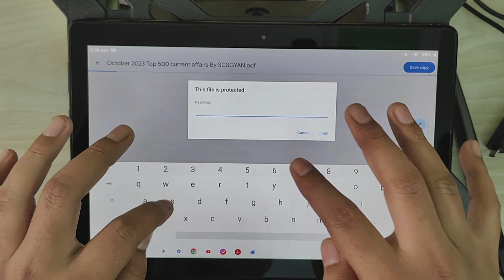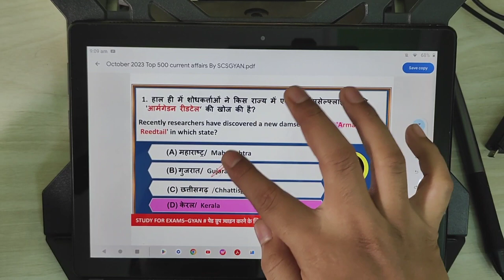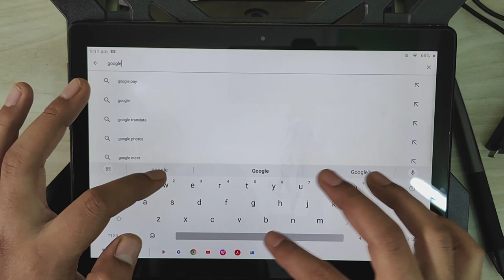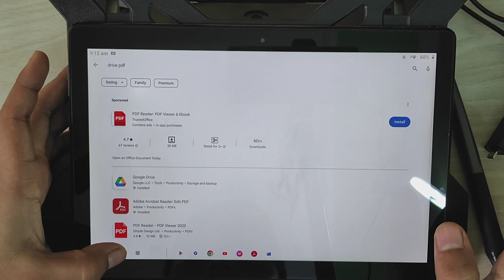How to highlight in pdf | How to Edit Pdf | Pdf Edit Highlights In Tablets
Scroll 📜 Down 👇 To Contact Indian Techgurukul Owner (Shubh Pratap )

1. Basic Pen ( No palm rejection) Work With any Tab 299
2. Redmi Pad Pro 5G Pen
3. Lenovo Tab Pen ( Checkout list of working tab by clicking link )
Option 2
4. OnePlus Pad 2 stylus
5. iPad all models 3 rd party Pen

Orginal Apple C Pencil work's on iPad 10 & Later

Tempered glass ( Robustrion )
Covers ( Robustrion & proelite ):

1. Best 3rd party Keyboard for Ipad 9, 10, Air , Pro etc. Keyboard
2. Redmi Pad SE
3. Mi Pad 6
4. Any Samsung Tablets keyboards
5. Lenovo Tablets keyboards
6. OnePlus keyboard

👉 Type C OTG
Mouse & Keyboard O1
👉Best BT Mouse For Any Tab

🌟 Best Tablets Deals on Amazon India 2025 🌟

Top Deals
Samsung S9 Fe Tab

UNDER 10K
1. Honor Pad X8
2. Lenovo tab
3. Realme Pad mini

🌟Under 15K
1. Redmi Pad SE
2. HONOR Pad X9
3. Samsung A9 Mini
4. Redmi Pad

🌟Under 20K
1. Lenovo Tab M10 5G
2. Lenovo Tab M11 with Pen
3. Redmi Pad Pro Wifi O1
O2: Wifi + 5G
4. Realme Pad 2 Wifi
5. Lenovo Tab P11 LTE
6. Lenovo Yoga 11 & Plus For Entertainment
7. For Samsung lover only A9 5G ( Stylus not support) :
O2 || Samsung S6 lite

1. HONOR Pad 9
2. Xiaomi Pad 6
3. Redmi Pad Pro 5G
4. Apple iPad 10th Generation

🌟 Under 40K
1. OnePlus Pad 2
2. Samsung Galaxy Tab S9 FE+

1. Apple M1
NEW M2
2. Samsung S9 series

1. Samsung Galaxy A9+ 5G
2. Samsung Galaxy Tab S9 Fe+
3. Lenovo Tab M11 Wifi
8. Realme Pad 2 Lite
12. Xiaomi Mi Pad 6
13. Realme Pad 2 Lte
16. Redmi Pad Pro 5G ;
17. Apple ipad air M1